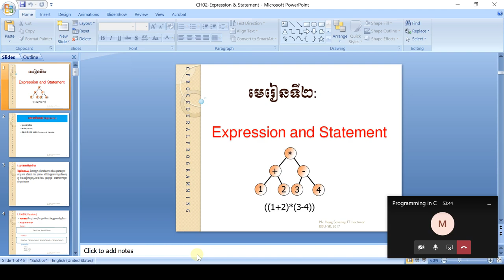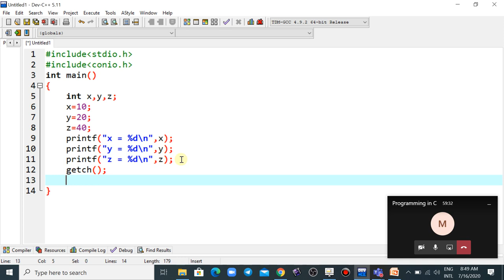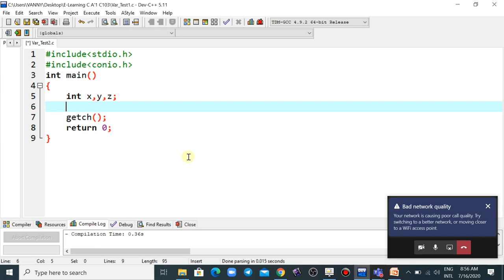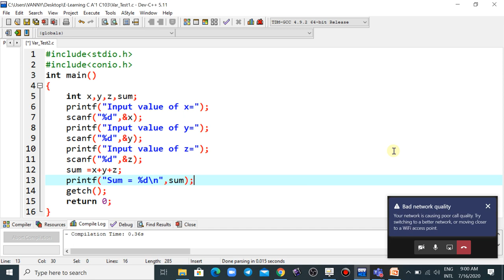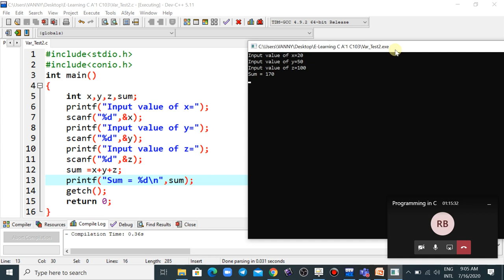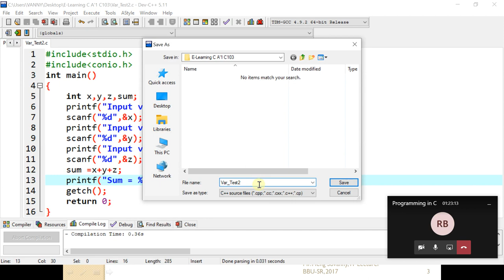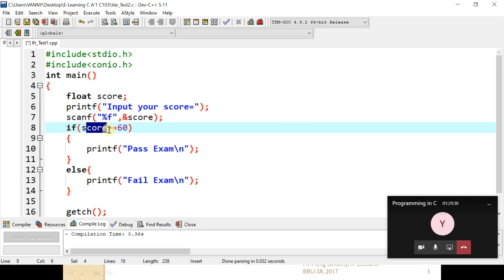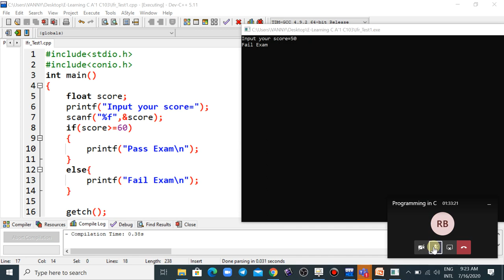Review a Variable and If Statement for Student A'1 Y1 S1 Pro18 A'1|By Lecturer Heng Sovanny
Document student supporting